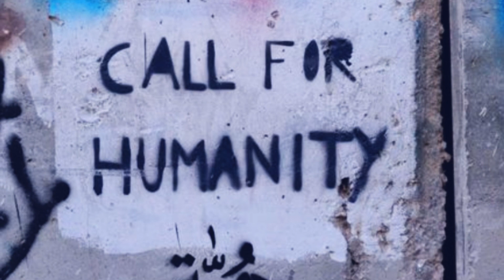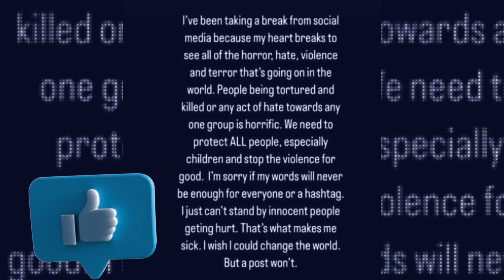Selena Gomez's Controversial Statement on the Israel Palestine Conflict Fans React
International pop star Selena Gomez recently made a surprising announcement on her Instagram, stating that she is taking a break from social media due to her deep concern over global violence and the Israel-Palestine conflict. Her fans, however, expressed disappointment, some accusing her of staying silent for too long before making this statement. The controversy escalated as fans criticized her for not taking a more proactive stance on the issue, given her significant influence and her role as a UNICEF Ambassador. Some fans even initiated hashtags like SelenaSpeakUp and SelenaSilenceIsComplicity to push her to address the conflict more directly. This development has generated a substantial backlash from her fanbase, and it remains to be seen how Selena will respond to these concerns.